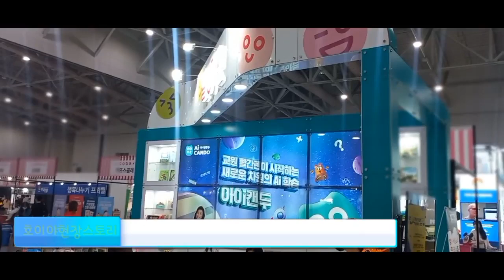송도 코베베이비페어 빨간펜 부스방문 이벤트 행사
송도 컨벤시아 제3/4번홀에서 금일부터 일요일까지 4일간 코베 베이비페어 행사에 빨간펜이 참여하고 있습니다. 오늘은 첫번째날로  오전부터 부스에 방문해주시는 고객분들에게 방문고객대상으로 방수 네임스티커와 부스방문기념  선물그리고 룰렛행사까지 진행하였음. 네임스티커 출력행사는 오늘과 내일만 진행예정이고, 주말은 아쉽지만, 쉬는대신 푸짐한 방문 이벤트 행사로 진행되오니 이번 행사기간내에 빨간펜 부스에 방문하셔서 우리아이 교육상담도 받고 준비한 많은 선물 꼭 챙겨가세요~~빨간펜의 모든부분을 체험할수 있으니 이번기회 놓치지 마시고 꼭 방문하여 주시기 바랍니다.